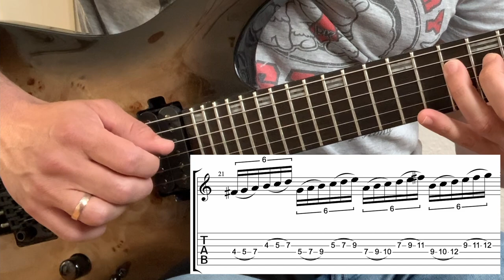Legato Lick - Ammar Guitar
Learn how to play legato technique, we start using 2 strings.

Gears:
ESP LTD Deluxe H-1001
Engl Powerball 2
Logic Pro